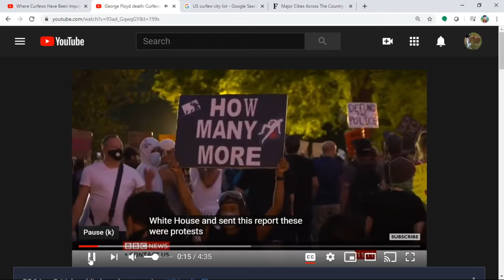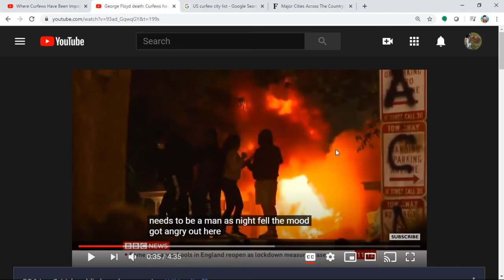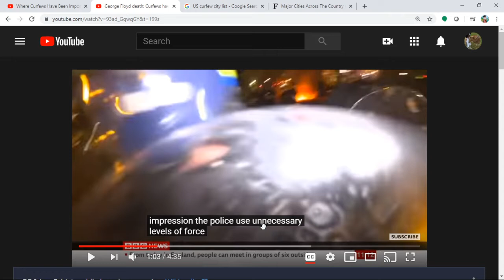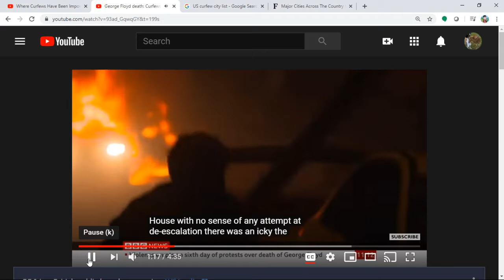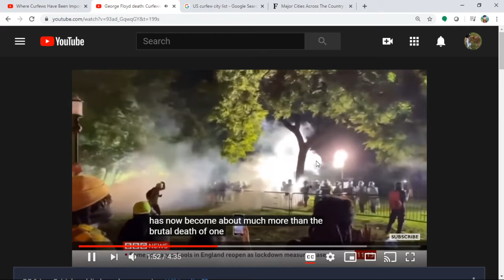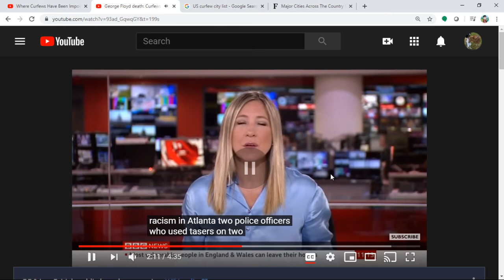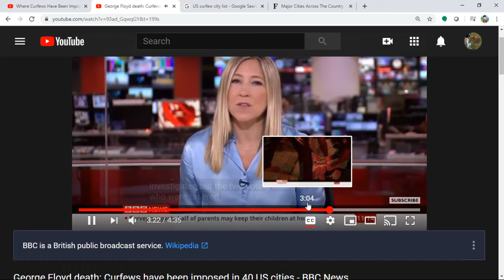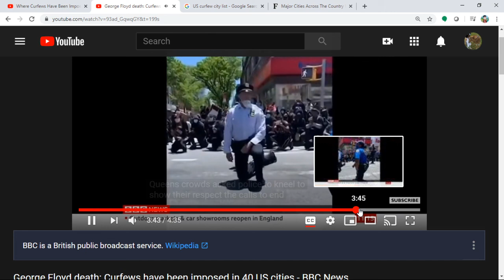미국 40여개 도시에서 통금 (ft. BBC News)